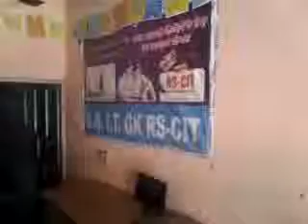11290157 SHREE ROOPNATH ITGK NARAYANPUR 2016 - Center Decoration